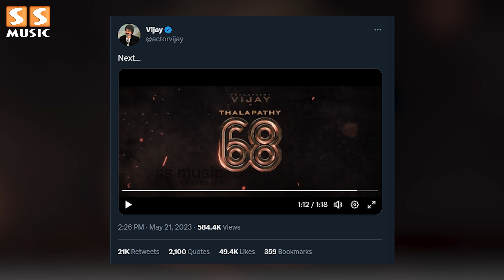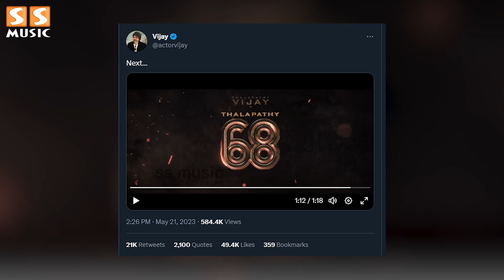💥 Promotion-ல் தெறிக்க விடும் Malaysia ரசிகர்கள் - Thalapathy 68 Motion | Vijay | Venkat Prabhu